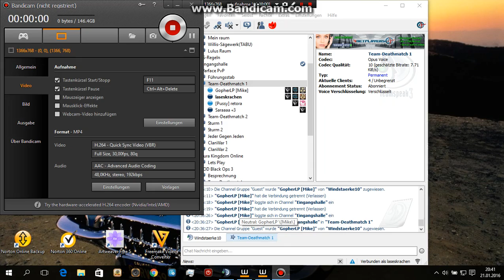Warface CW Windstearke10 Vs L.S.D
Warface Clan War
Spiel: Warface
Clans: Windstearke10 Vs L.S.D
Mode: Eroberung
Map: Deposit